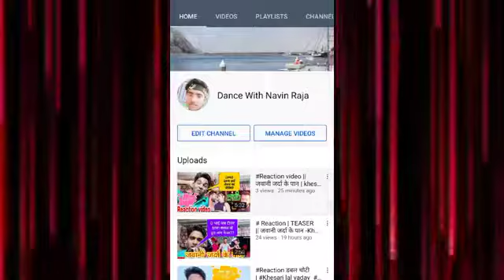24 May 2021